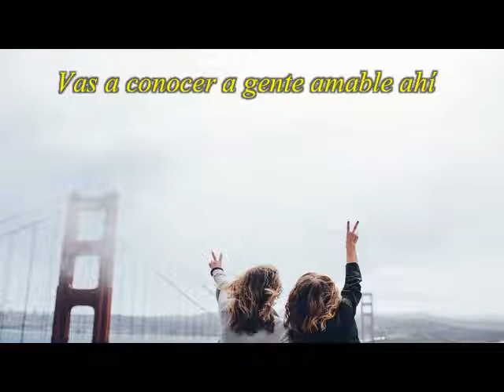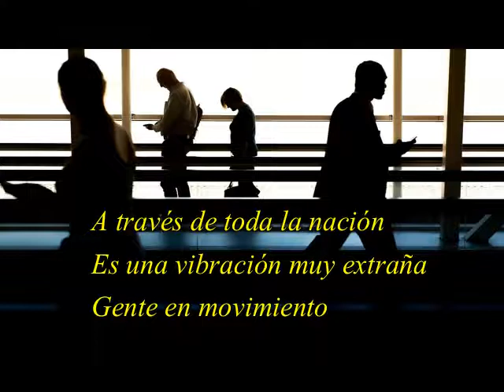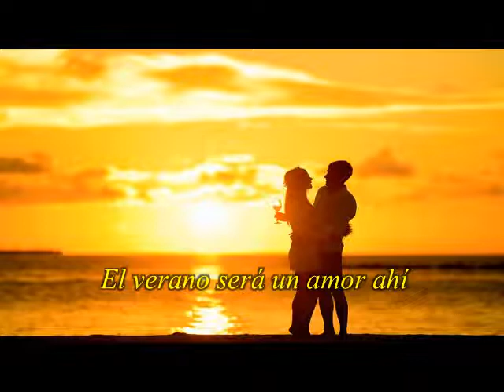SAN FRANCISCO **Scott McKenzie**